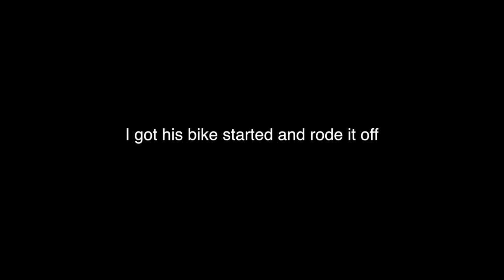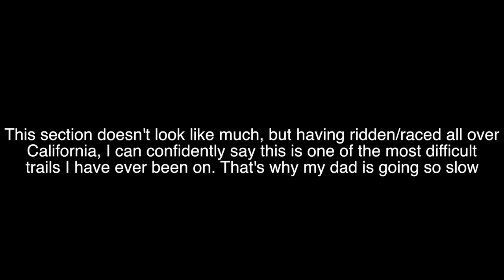Dad POV Pt.1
Was gonna split this video in 2, but figured no one would watch it anyway, so it doesn't matter. If you do watch it, enjoy!

Check out our bio (in the rest of the description), and our other videos!

Business IG: senorsnipes
personal IG: I_love_yoga_pants

HOBBIES?